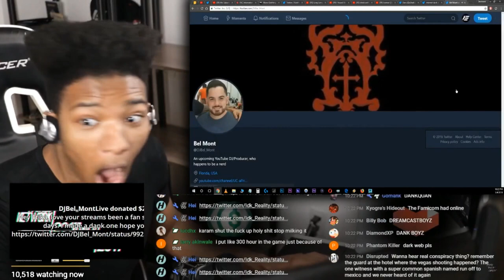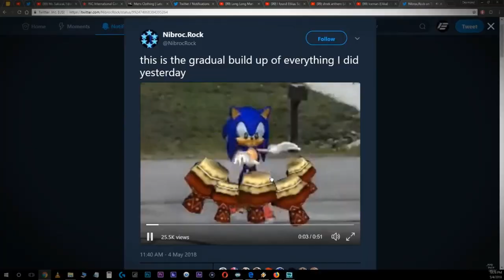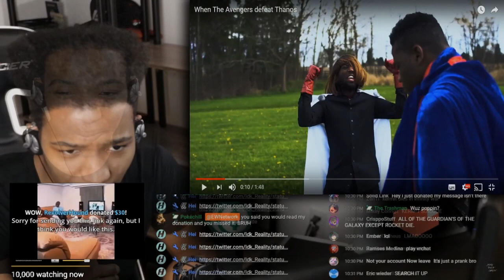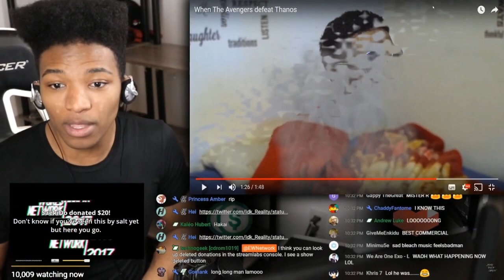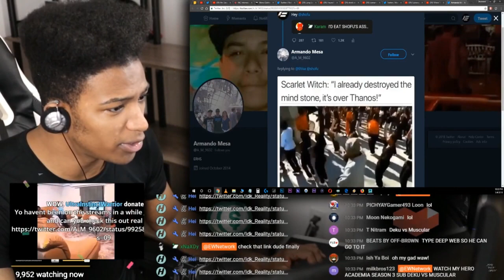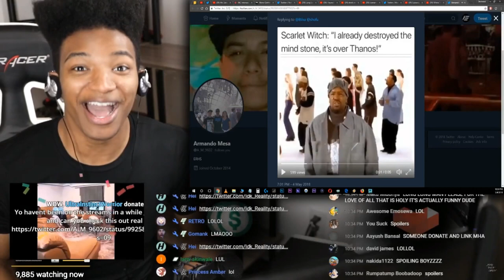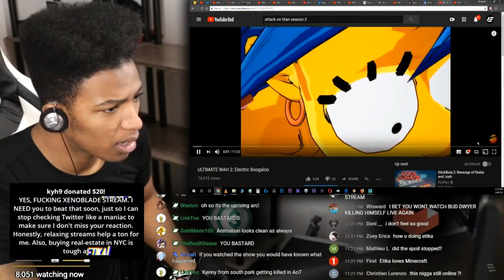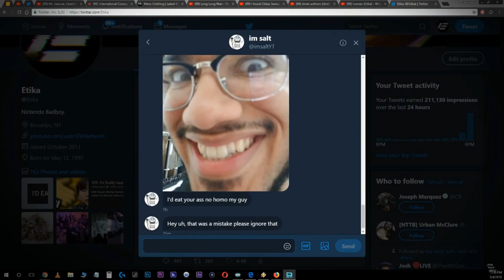ETIKA REACTS TO MEMES (AVENGER INFINITY WAR & OTHERS)